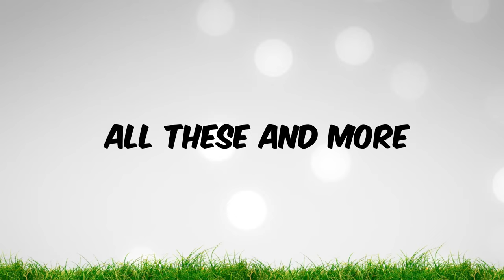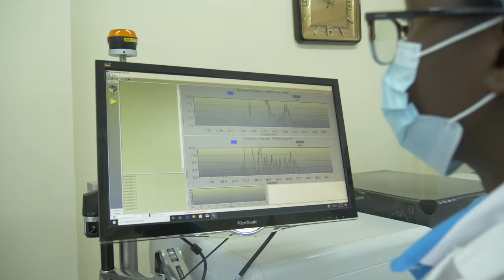Why you must plan what your cows eat, to optimise production.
You know what your cows eats, but do you understand the nutritional composition of that feed? how do you plan your farm, to ensure that your cows get the best feeds to optimise milk production? Also learn about the important Microbial testing services that Kenya Dairy Board does to ensure that consumers have safe milk and milk products on our shelves. For more, Visit the websites.